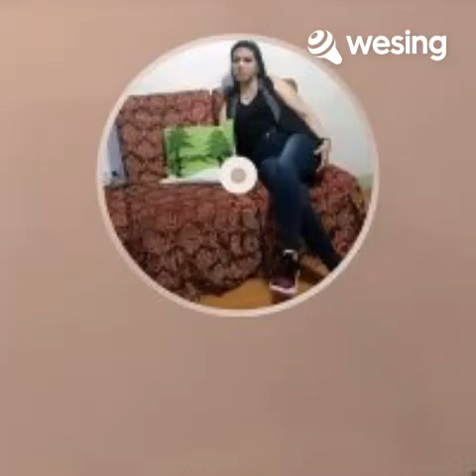Wild Flower..by Wendy Nepomuceno